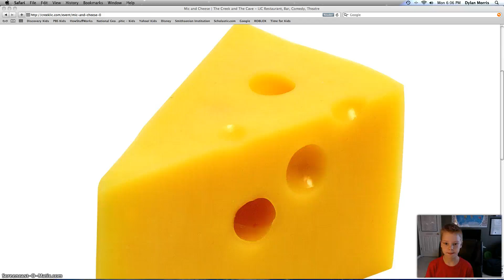I LIKE CHEESE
I LIKE CHEESE I LIKE CHEESE I LIKE CHEESE